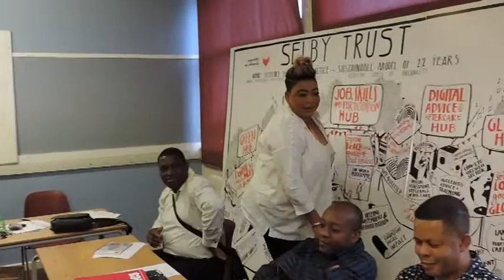ASSOCIATION DES CONGOLAIS DE ROYAUME UNI (ACRU)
Nomination des  Cadres,par le President Papa Ngoma le 31/05/2014